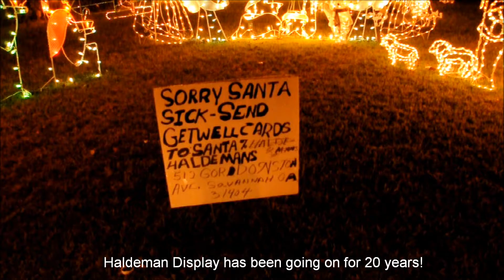Christmas Lights in Savannah, Georgia (2013)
The Peabody Christmas Light Show

The Haldemans Christmas Lights

Paradise Park Neighborhood

Southbridge neighborhood